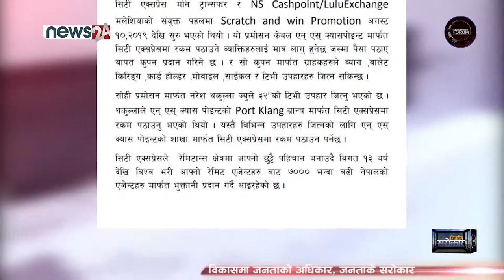"Development Forum" || City Express Money Transfer News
DF_Episode_1457
Category